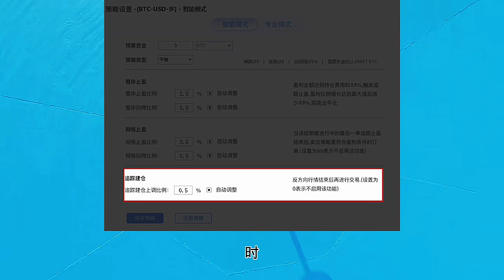（四）追踪建仓-博森科技CCG合约量化机器人